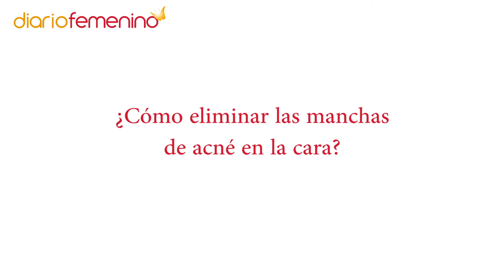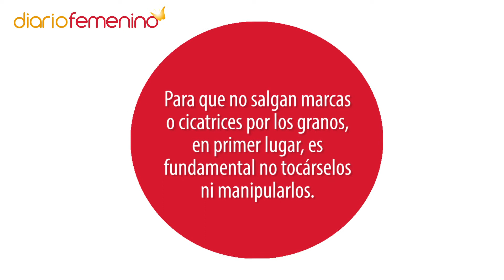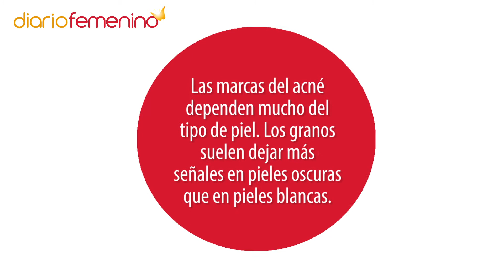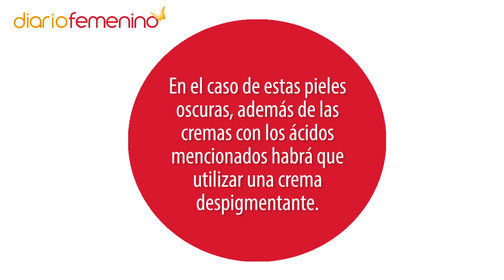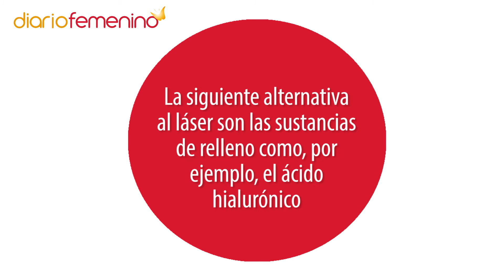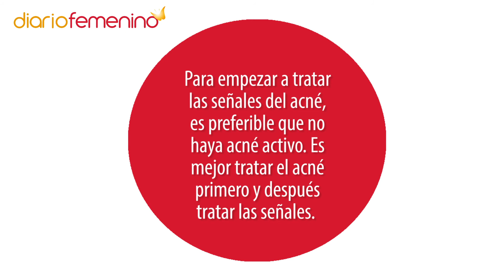Cómo quitar las marcas y cicatrices del acné (con cremas, láser y otrosmétodos...)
El acné puede dejar manchas en la piel. Para recuperar la apariencia bonita en la piel, hablamos con Gloria Abad, dermatóloga de Doctoralia. Nos ofrece varios consejos para mejorar el aspecto del rostro. ¡Adiós a las manchas y cicatrices por los granos!

- ¿Cómo eliminar las manchas de acné en la cara? (00:39)
- ¿Es aconsejable eliminar las manchas de la cara si aún tienes granos? (04:55)

En el siguiente enlace podrás consultar cómo eliminar las manchas del acné con remedios caseros: